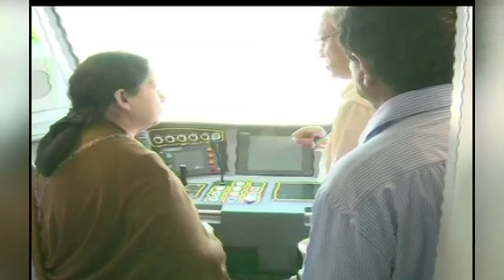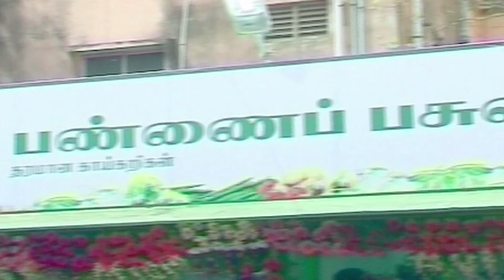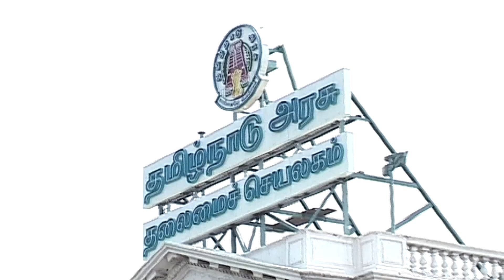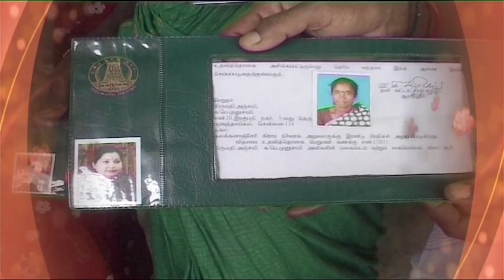ADMK Tamil Songs